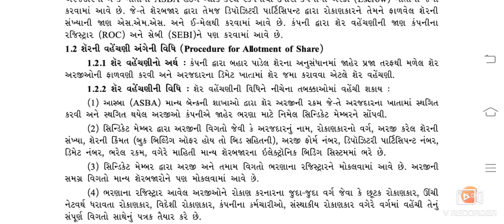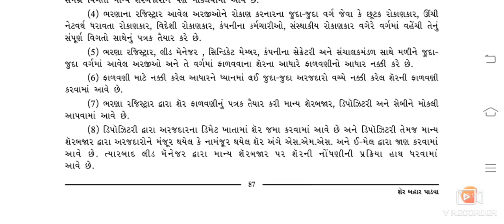August 21, 2020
એસ પી & સી સી
ધોરણ 12 વિભાગ 2
પ્રકરણ-1
શેર બહાર પાડવા
ભાગ 2